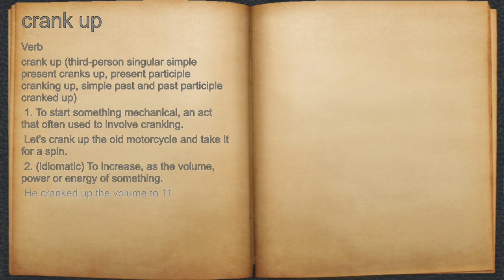What does crank up mean?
A spoken definition of crank up.

Intro Sound:
Typewriter - Tamskp